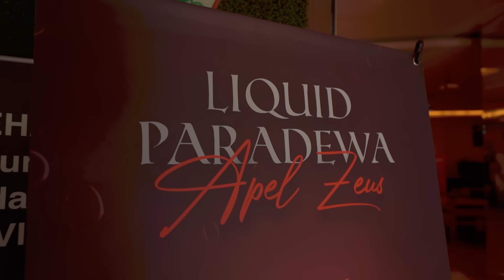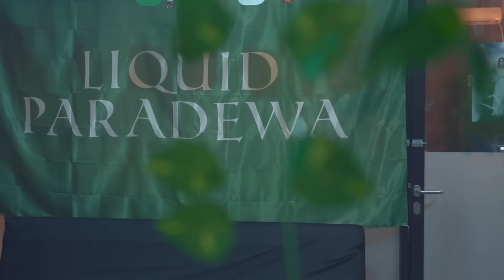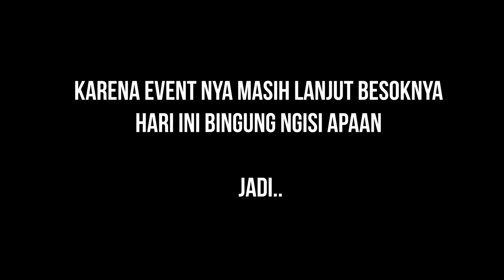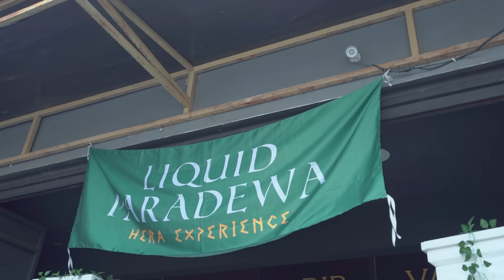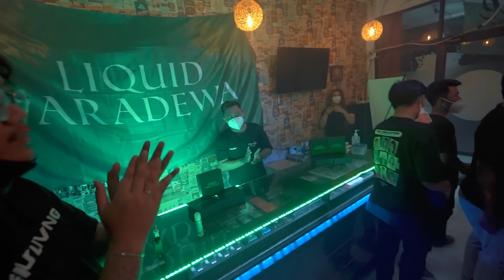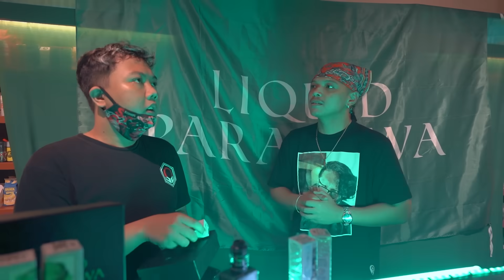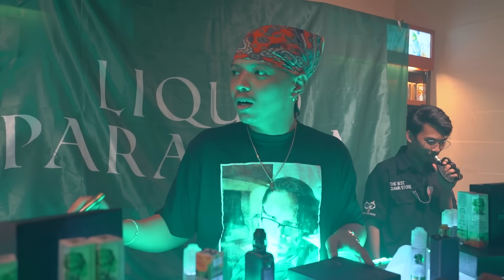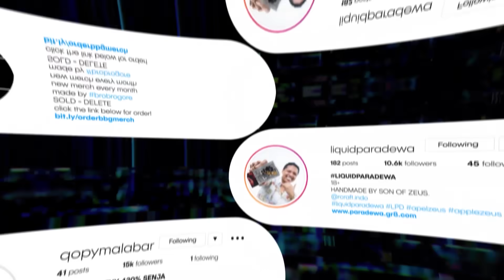Anaknya Support TOTAL Lurd!